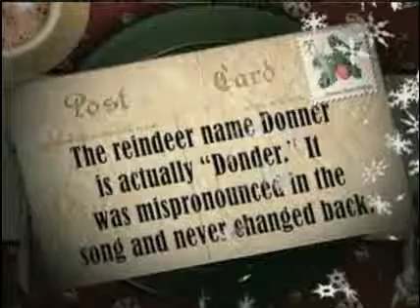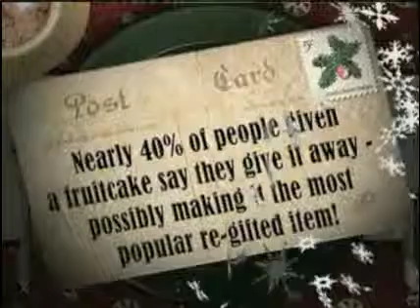LIT ABC Nightline Christmas 122208